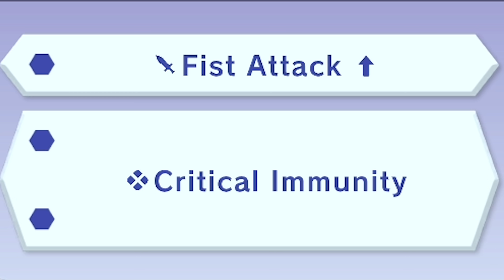Raid Boss Mario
The FINAL Raid Boss of Season 1, Mario AKA Jumpman, makes his debut! He also thinks you should check out New Super Lucky's Tale

MORE Super Smash Bros. Ultimate Content